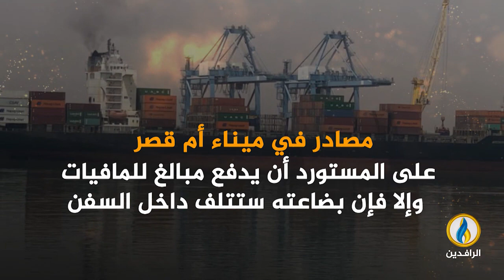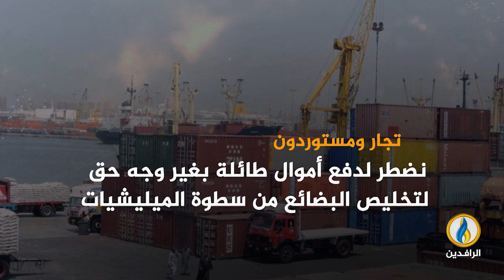انفوجرافيك | الموانئ العراقية.. مصدر لتمويل أنشطة الأحزاب والميليشيات